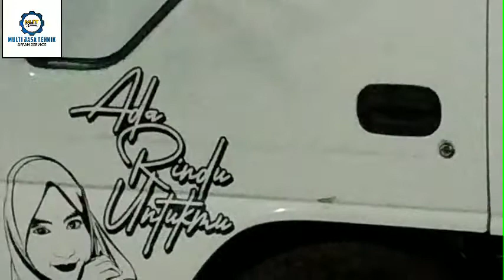tiba - tiba ada yang nyrobot - ketika pluit berbunyi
ratusan truck pengangkut tebu antri timbang di PG kebon agung malang...